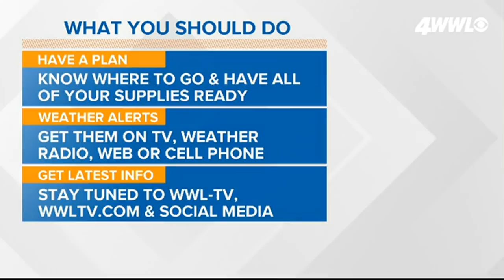Tropical Storm Cristobal update: 4 am Sunday